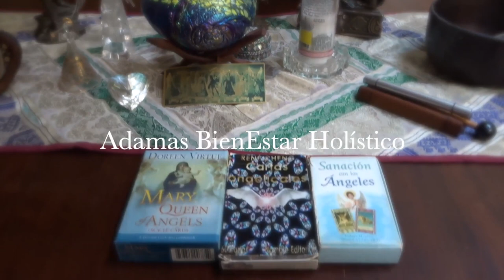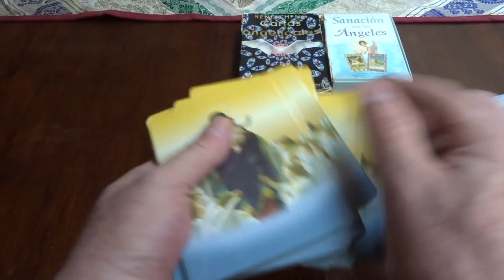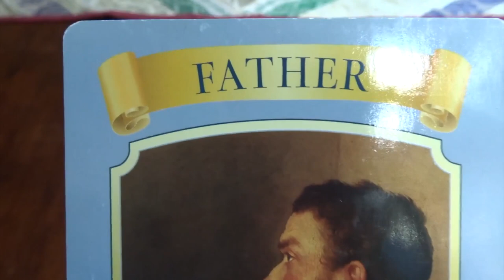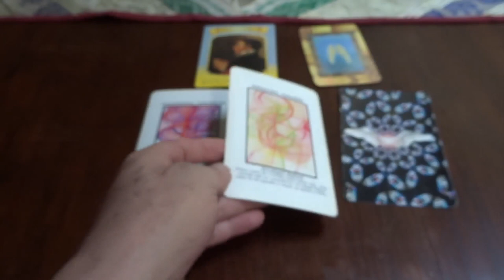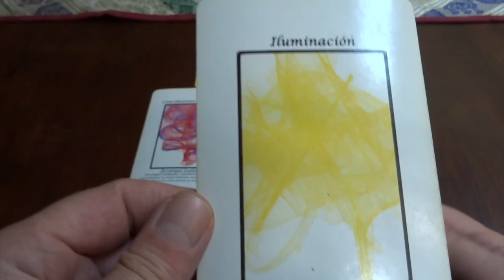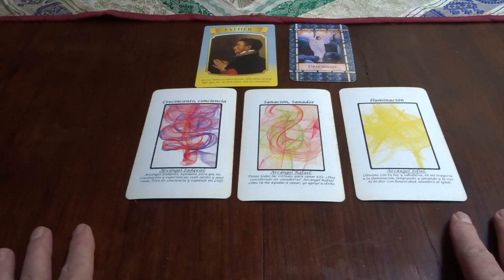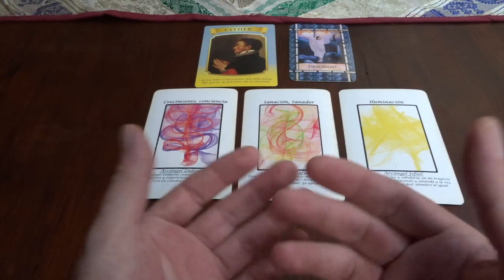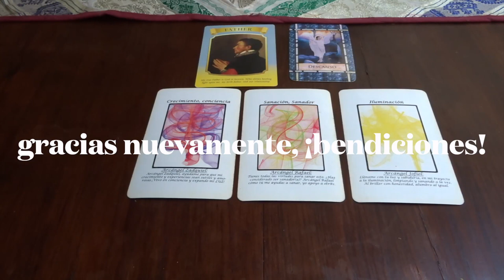Oráculo de ángeles del 29 de nov. al 5 de dic. del 2021 / Adamas - BienEstar Holístico canal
Por favor comparte los mensajes de los ángeles de la semana del 29 de noviembre al 5 de diciembre del 2021.

ORÁCULO O LECTURA:

Mensaje general de la Virgen María para toda la semana: padre, sanación.
Lunes y martes: arcángel Zadquiel: crecimiento, conciencia.
Miércoles y Jueves: arcángel Rafael: sanación, sanador.
Viernes, sábado y domingo: arcángel Jofiel: iluminación.
Mensaje adicional de los ángeles para todos nosotros, en especial, para los que cumplen años o celebran algo: descanso.

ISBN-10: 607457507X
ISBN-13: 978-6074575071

¡ Infinitas GRACIAs !